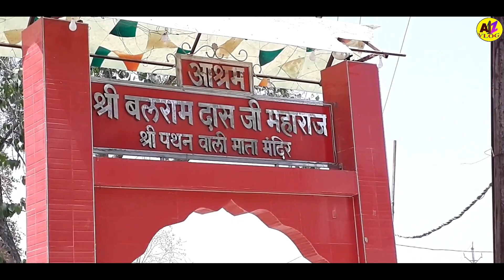देखें हमारे यहाँ नवदुर्गा में नवमीं को जबारे/बारी की शोभायात्रा कैसे निकली जाती हैं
नमस्ते दोस्तों आज के वीडियो में आपको बताउंगी की हमारे यहाँ नवदुर्गा में नवमीं को जबारे/बारी की शोभायात्रा  कैसे निकली जाती हैं दोस्तों हमारे यहाँ (हमारे यहाँ का मतलब है हमारे पड़ोस / मुहल्ले से है) नवदुर्गा में जबारे  बोये जाते है और माता के पूजा की जाती नौ  दिन तक पूजा करने के बाद नवमी को जबारे निकले जाते हैं और माता के मंदिर पर चढ़ाये जातें हैं इस दौरान माता के भजन कीर्तन किया जाता है इस वीडियो के माध्यम से आपको जबारे  की कुछ झलकियां  दिखायेंगें

B. Thousands of years old Shiva Temple बहुत पुराना शिव मंदिर हजारों वर्ष पुराना शिव मंदिर

E. Hard Path HANUMAN Temple of Hill Area at Bhander कठिन रास्ते  बाला पहाड़ी इलाके का मंदिर